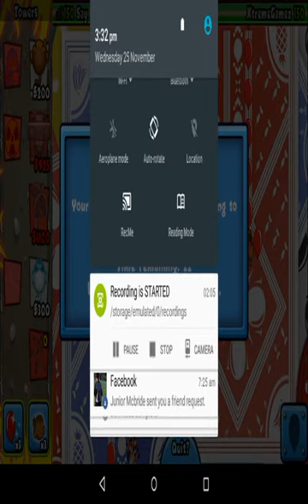BLOONS TD BATTLES ep (1): XTREMEGAMEZ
Hey guys!! Its my first time recording so I hope its not too bad :p. Have a great Bloons TD battles day :)